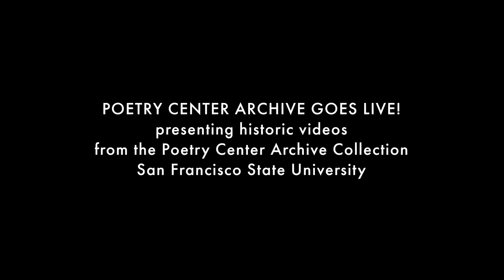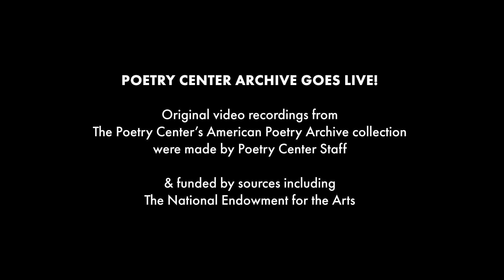Amiri Baraka, March 1977, reading his poems to students at SF State University —The Poetry Center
“I’d like to, I guess, fulfill the other aspect of the program by reading a couple of poems. ” Amiri Baraka reads new poems, on March 22, 1977, in the César Chavez Student Center, presented by The Poetry Center, San Francisco State University. Here he reads "An American Oppress Story" (noted as "for the inauguration" that had taken place January 20, 1977, of Jimmy Carter as US President) and "The Joint," from his book of poems titled Hard Facts 1973–75 (People's War, Newark, 1976).

This video clip is from the first of two programs featuring Baraka on the same day, with a reading and extended interaction with the audience later that evening at New College of California in San Francisco's Mission district also now available.